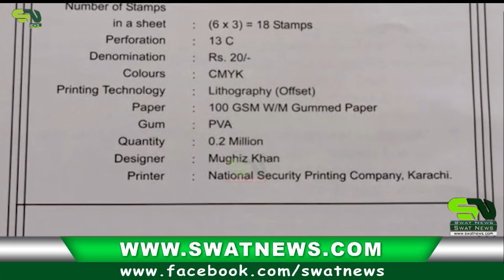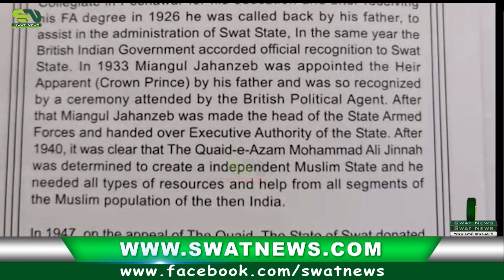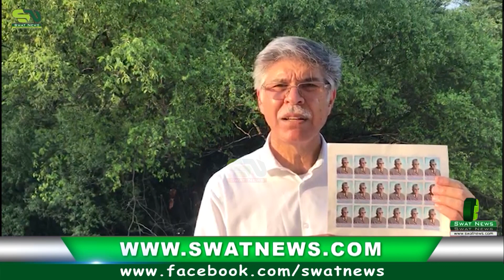wali swat key leye bara izaz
Swat News __ The no1 news source for everything regarding Swat Valley, Malakand and beyond. - SwatNews.com